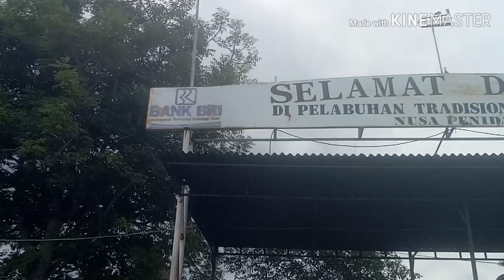Halaman Rumahku di Nusa Penida, Bali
VIdeo karya Widya, salah satu anak peserta Kelas Jurnalisme Warga Nusa Penida 2020. Balebengong, Yayasan Wisnu, didukung GEF/SGP.